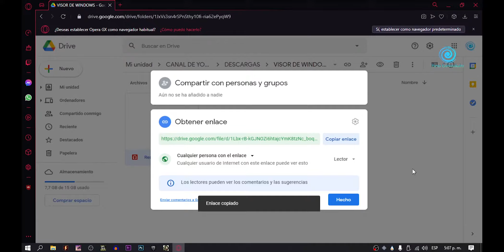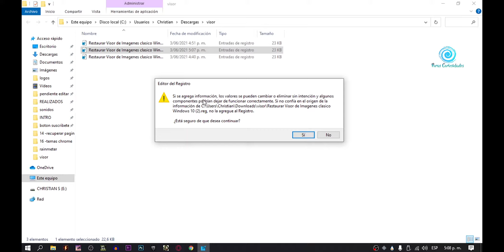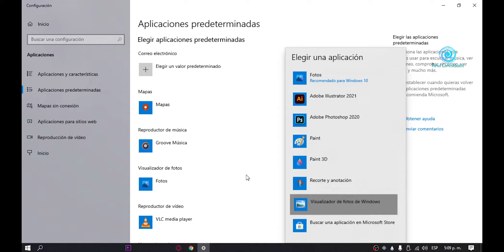Como restaurar el visor de imágenes clásico en Windows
Hola, el día de hoy les  dejo un paso a  paso de como restaurar el visor de imágenes de Windows 7 en Windows 10 o Windows 11